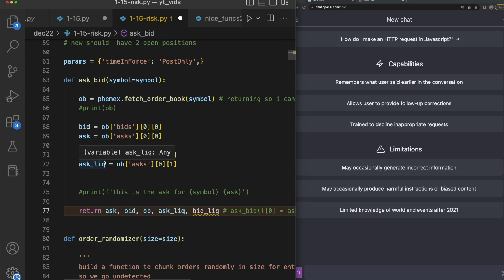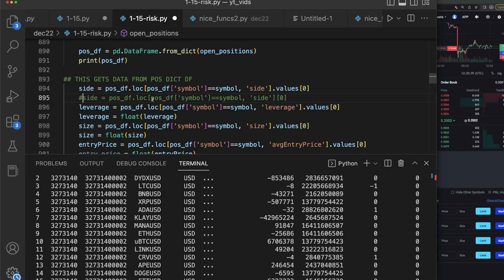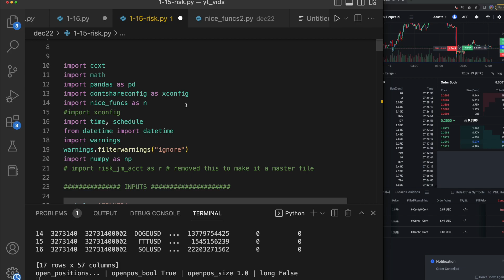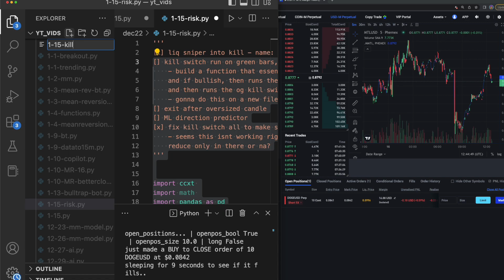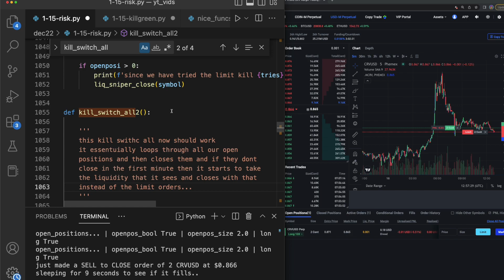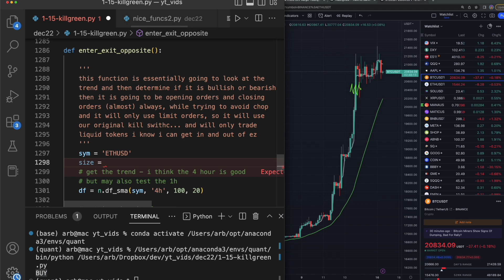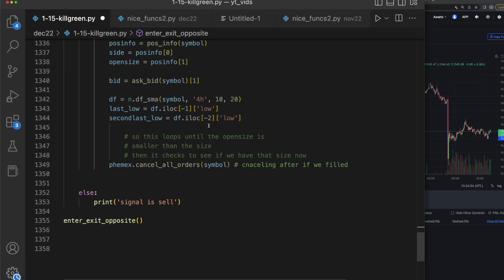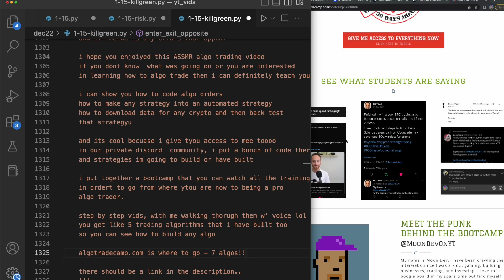ASMR Programming - Coding Trading Bots (No Talking)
ASMR Programming -  Coding Trading Bots (No Talking) this video is exactly what you are looking for. by the end of the video you will know everything you were looking for! i believe that code is the great equalizer. no matter someones situation, if they can code, they can build a career. my goal is to teach 10 million people how to code which will ideally empower generations ahead.

🧠 remove emotion & automate your trading in my step by step bootcamp